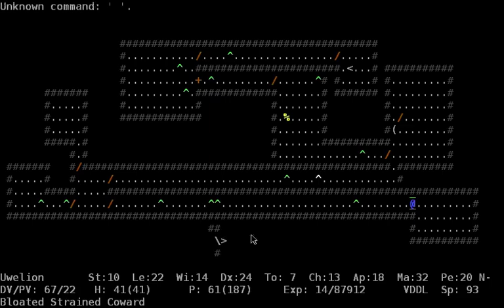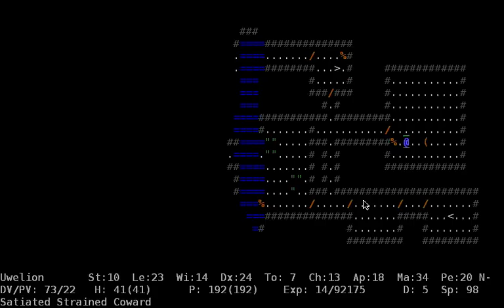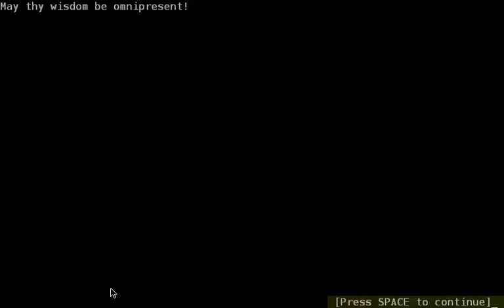ADOM: Uwelion's quest for an Ultra Ending, Episode 6 (sadly with some sound problems)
at first let me say sorry for the low volume of the commentary on this episode. I didn't realize that I forgot to put my microphone in the right position. Hope that's not going to happen again ;-)

However, in this episode Uwelion gets himself a very usefull wand, enters the caverns of chaos and finally finds some morgia roots.